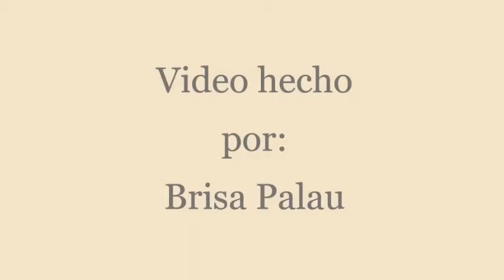Brisa Palau es la ganadora del concurso por la Semana Mundial del Medio Ambiente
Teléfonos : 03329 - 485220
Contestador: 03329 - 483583